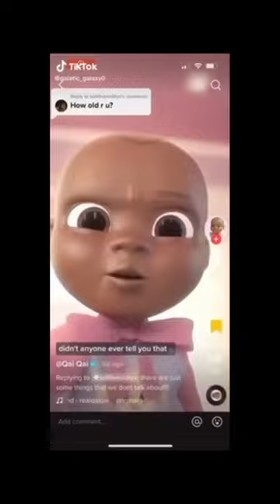memes i stole